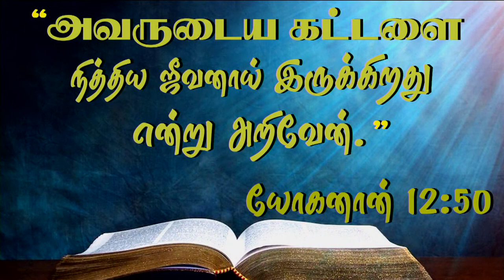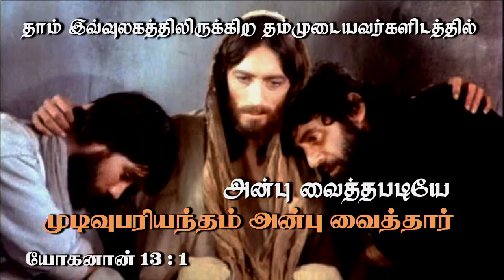28th Aug 2023 - Monday